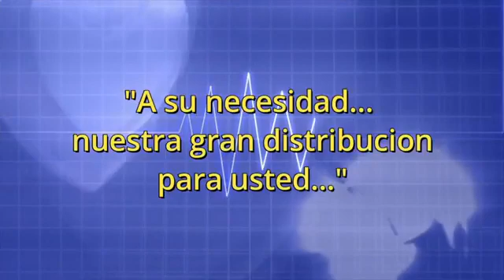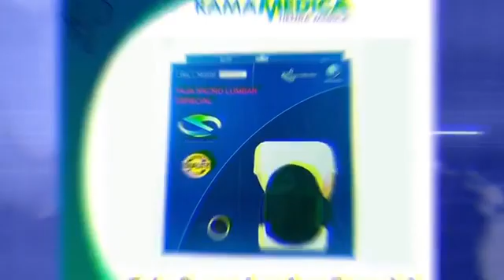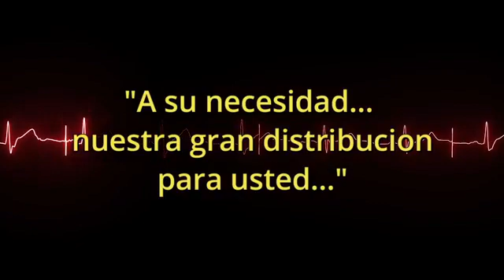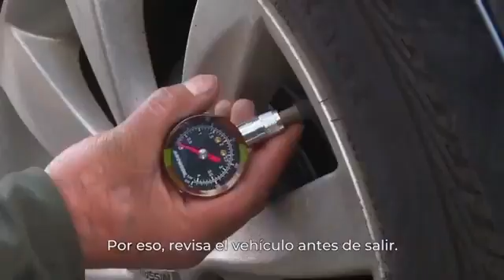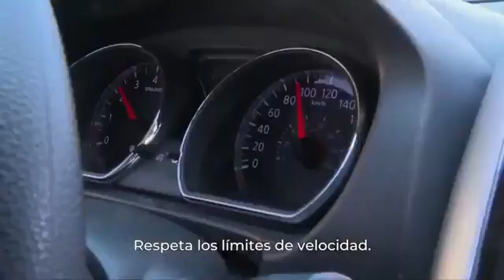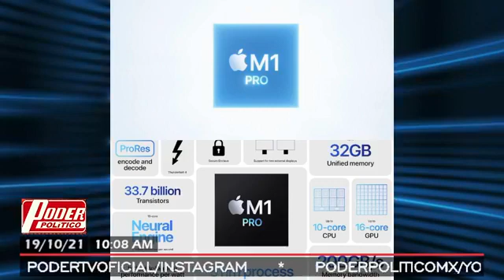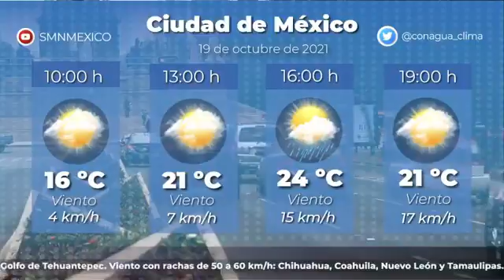19 Octubre 21 Matutino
NOTICIERO MATUTINO
PODERTV